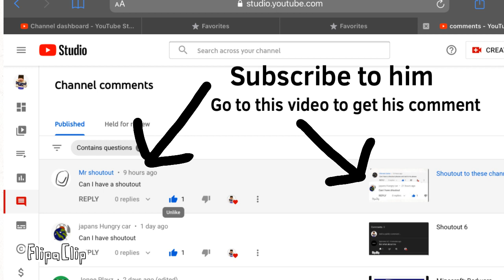Subscribe to this channel